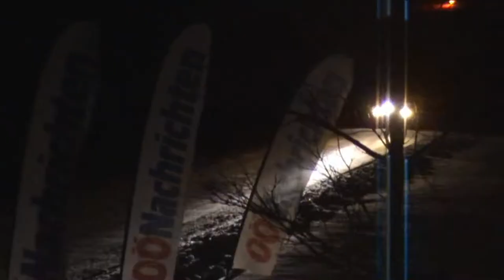Citroen CR R2 - With pure engine sound